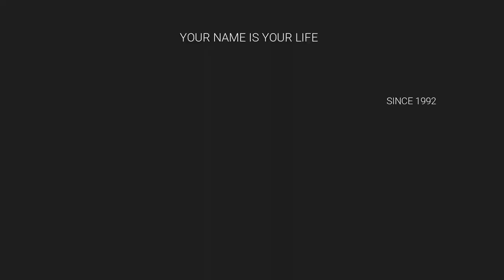NUMEROLOGY குழந்தைகளுக்கான புதிய, வித்தியாசமான பெயர்கள் / BABY NAME / 9842111411 / K.G. SURYA KANNAN